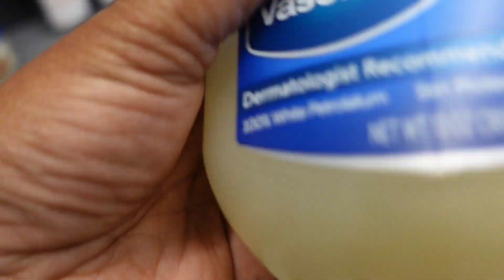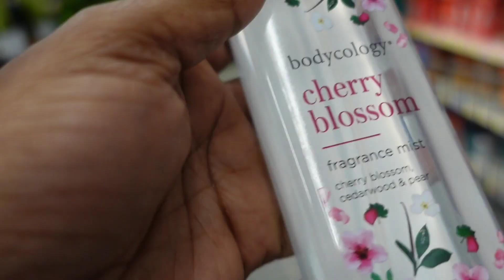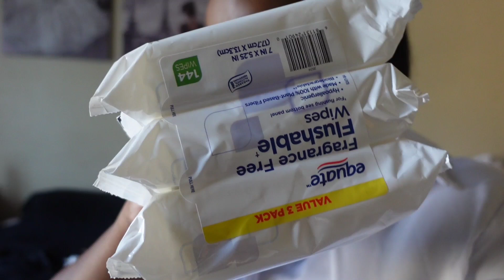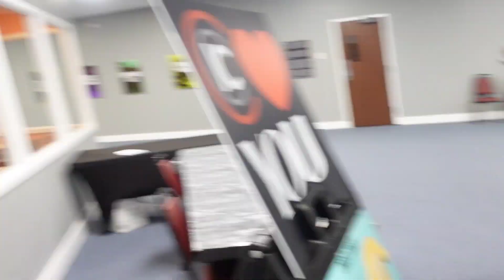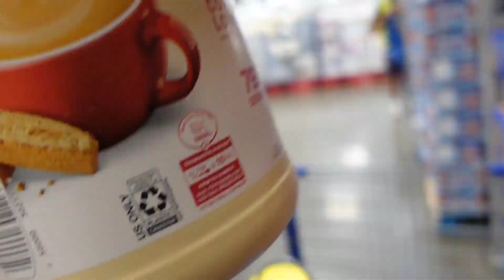vlog Church vibes || hygiene haul || grocery shopping South African living in USA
Hey Hun-chies, I hope you all are doing greatly  well  by the grace of God. I really  hope you enjoy this video. 🥰🥰🥰

SUPPORT BY:

WHATCHING THE ADVERTS